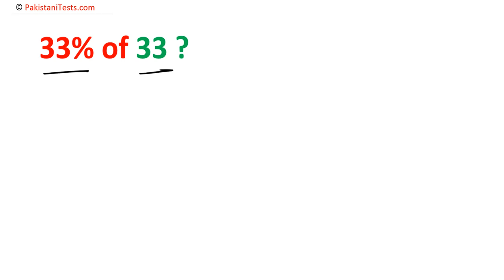33% of 33? | Find in 10 sec | Tips and tricks | Percentages | Pakistani Tests | Mini Concepts series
How to find 33% of 33, 44% of 44 and other percentage tricks to save time ?
This is Mini concepts series of math from percentage section,

If you have any questions, leave them in comments section